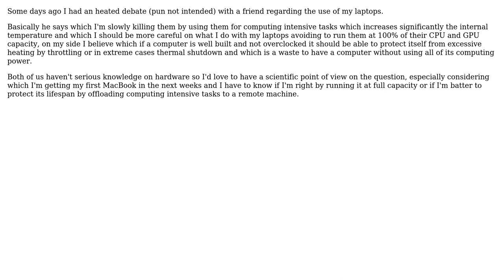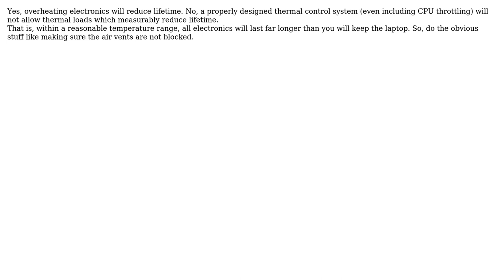Engineering: Can internal heat reduce significantly a laptop's lifespan?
With thanks & praise to God, and with thanks to the many people who have made this project possible! | Content (except music & images) licensed under CC BY-SA | Music | Images & others | With thanks to user Emiliano S. user Carl Witthoft and the Stack Exchange Network Trademarks are property of their respective owners. You are responsible for your own actions.